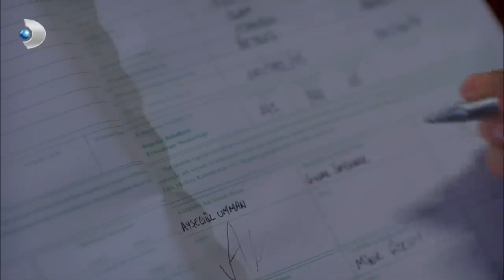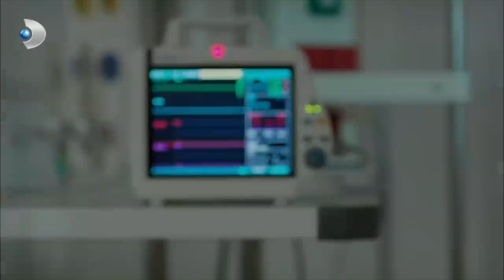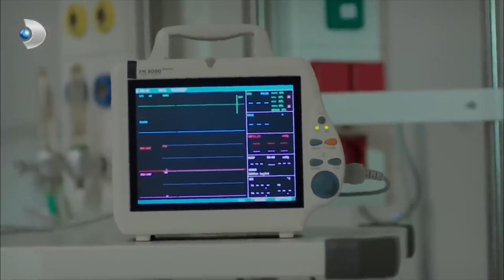Ayşegül, Dehşete Düştü! - Poyraz Karayel Özel Klip